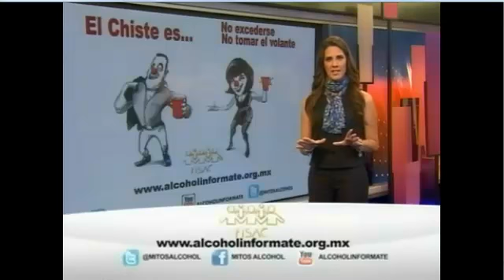FISAC-MENCION- En 1 Hora ForoTV -Alcohol y Volante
Si usted tiene jóvenes en casa es importante que conozca sobre responsabilidad ante el consumo de alcohol.

Las personas de 18 años con aliento alcohólico son más vulnerables a contraer accidentes vehiculares en zonas urbanas y suburbanas, esto de acuerdo a cifras del INEGI.

Por lo que FISAC recomienda no ofrecer bebidas con alcohol a menores de edad, ni a mujeres embarazadas, no tomar si van a manejar y respetar a los que deciden abstenerse.